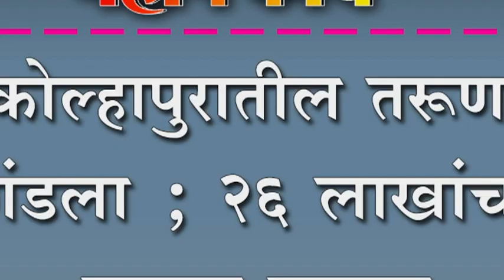कोल्हापुरातील तरूण गंडला ; २६ लाखांचा बसला फटका